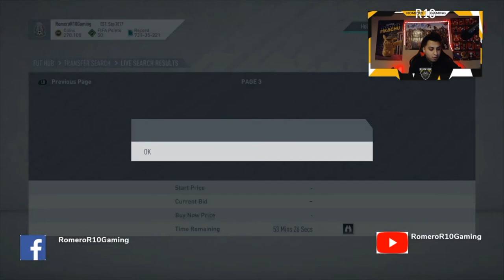(FIFA 20) Frenkie De Jong TOTY Player Review: Vale La Pena Frenkie De Jong TOTY?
Videos Diarios En El Canal  Resumen De Fut champions, Ultimate team , sbc, reviews De Jugadores , Retos , TOTY , Flashbacks Y Mucho Mas